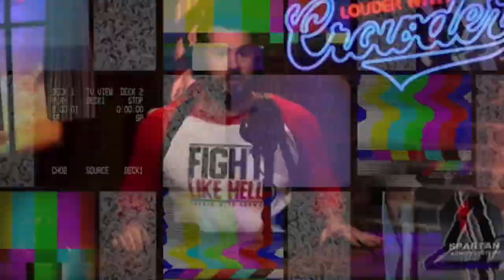Fitness As Consumption; UK’s Cynical 'Great Moderation' w/ Natalia Mehlman Petrzela, Daniel Finn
MR LIVE - 3/23/23:  It's an EmMajority Report Thursday! Emma Vigeland hosts Natalia Mehlman Petrzela, professor of history at The New School, to discuss her recent book Fit Nation: The Gains And Pains Of America's Exercise Obsession. Then she is joined by Daniel Finn, features editor at Jacobin, to discuss his recent piece "Britain’s Power Elite Has Defeated Its Challengers by Creating a Political Wasteland".

Emma first runs through updates on another Fed interest rate increase, a Federal appeals judge ruling against Trump, Biden shutting down the White House’s COVID response team, the Senate voting to keep the AUMF, the Chicago Teachers’ union backing Brandon Johnson, and various updates on far-right challenges to democracy and Queer life, before parsing through Bernie Sanders’ confrontation with Moderna over their planned vaccine price gauge. Natalia Mehlman-Petrzela then joins as she and Emma dive right into the history of America’s fitness obsession and the complicated push and pull between progress with self-expression and corporations capitalizing on developing misogynist and capitalist expectations. First, Mehlman-Petrzela looks to the legacy of Jack LaLanne, the first Fifties fitness guru, and how his programs served to start a shift from seeing fitness as an ego-driven hobby to a fundamental aspect of self-improvement and health with broad consensus. After parsing through LaLanne’s particular marketing to suburban housewives, Natalia and Emma tackle the development of the fitness industry not around communal ideas of public health, but hyper-individualized concepts of self-improvement that nestled somewhere between labor and leisure, and how this saw success across the political spectrum, before wrapping up the interview with the impact of the 2008 financial crisis, fitness’ full transformation into a consumptive industry, and the hyper-atomization that we’ve seen since develop over the last few years.

Daniel Finn and Emma then parse through his recent piece responding to the Economist’s dubbing of a new era of British politics as a new “Great Moderation,” which attempts to paint the active expulsion of the left wing from politics as a return to a politics of managerial competence after a period of populist demagoguery. Parsing through this, Finn tackles the very-much-still-relevant presence of the populist far-right in British politics and why that is seen as valuable to the center-right establishment, before he and Emma step back to assess how the British establishment was able to expunge the left wing of the labor party from mainstream politics. They first look to the material foundation of the 2008 financial crisis that was met with a decade of British austerity which completely crippled the working class, also exploring the two challenges it faced: one in the form of Scottish independence led by Nicola Sturgeon and the other in the emergence of a Labour movement led by Jeremy Corbyn. Wrapping up the interview, Finn walks Emma through the process through which the British establishment, bolstered by the mainstream press, was able to fearmonger over wedge-issue culture wars, taking a single element o